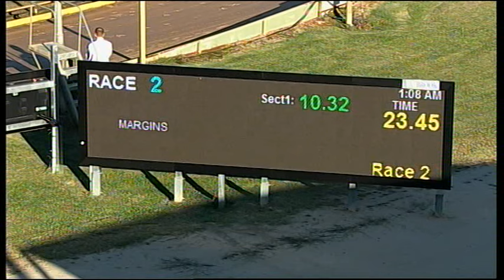HOR SAT 12 MAR 16 R2